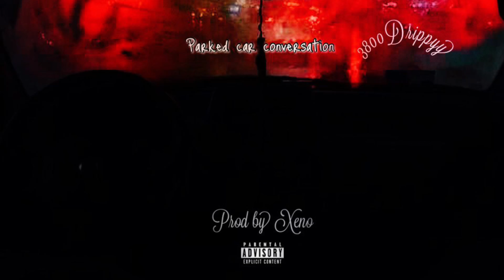3800Drippyy - Miss Tha Way It Was (ProdBy.Xeno)